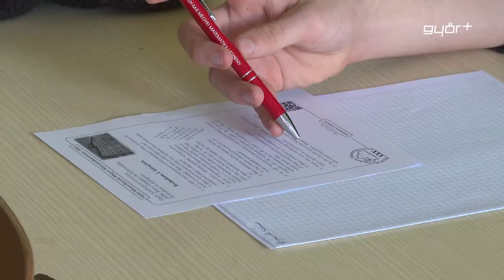Matematika verseny harmincadszor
Huszonkét középiskola, több mint száz diákja mérte össze matek tudását szombat délelőtt a Jedlik Ányos Gépipari Technikumban. A Bolyai János Matematikai Társulat Győri és Soproni Tagozata idén immár harmincadik alkalommal rendezte meg a Megyei Középiskolai Matematika Versenyt. A megmérettetést 4 különböző kategóriában bonyolították le, a szervezők pedig a feladatok összeállításnál leginkább a tantárgyi követelményeket vették figyelembe.